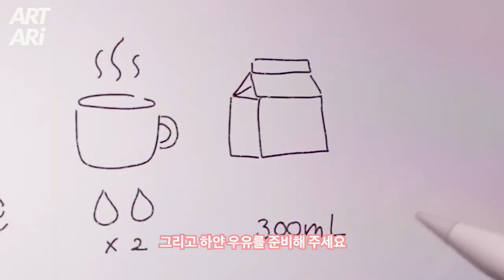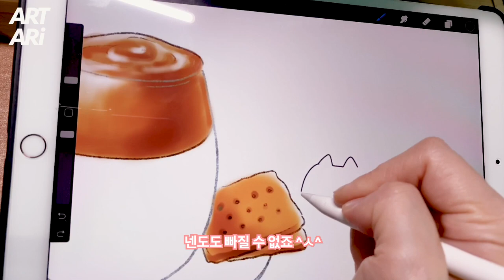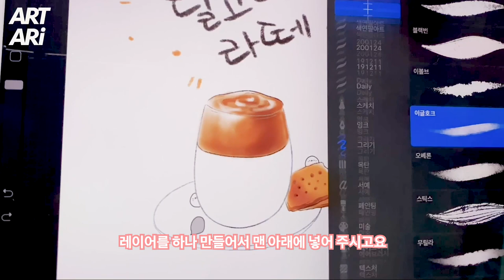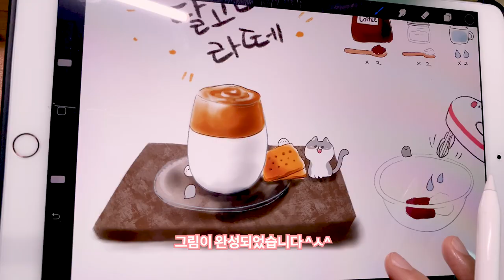[아이패드 일러스트]요즘 핫한! "달고나 라떼"- 레시피를 그림으로 그려보아요 ^ㅅ^ +ipad +apple pencil +procreate 아트아리 artari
요즘 달고나 라떼가 한참 유행하고 있더라구요 ^ㅅ^
달달한 커피거품이 색다른 맛을 내는데요.
우유거품으로 맛을 낸 라떼가 아닌
커피거품 레떼를 마시고 싶은 분은 한번 도전해보세요 ^ㅁ^

오늘도 달달한 아리였습니다 ^ㅁ^